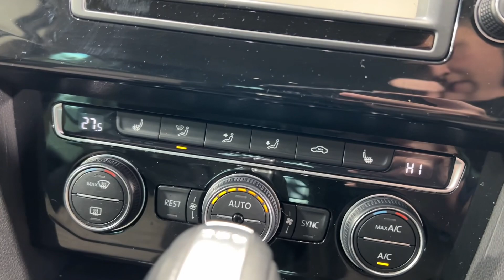2016 Volkswagen Passat TDI BlueMotion Tech GT DSG